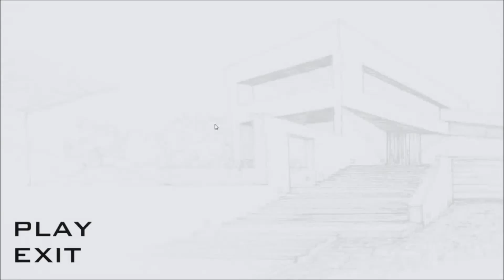Unreal Engine 4 (UE4) Free And Unity 5 Now Out !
Hello BlockRoomians! Some news which I don't do :)
Unity is a cross-platform game creation system developed by Unity Technologies, including a game engine and integrated development environment (IDE). It is used to develop video games for web sites, desktop platforms, consoles, and mobile devices. First announced only for Mac OS, at Apple’s Worldwide Developers Conference in 2005, it has since been extended to target more than fifteen platforms. It is now the default software development kit (SDK) for the Wii U.